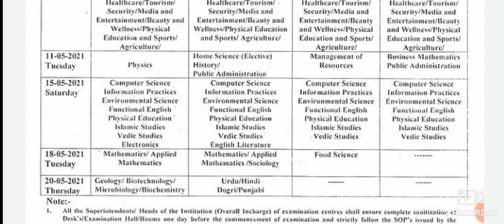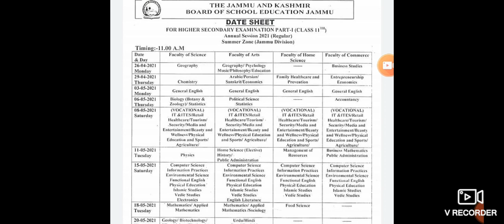JKBOSE Datesheets out ...11th Class .😱😱😱 12th result soon ....also ..